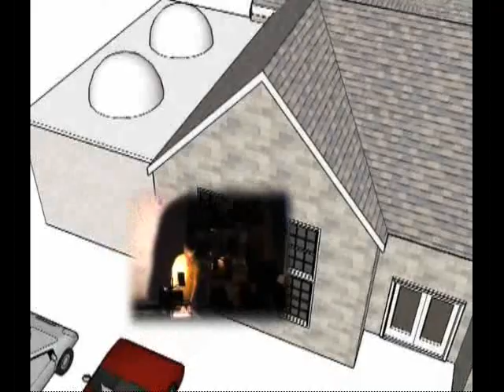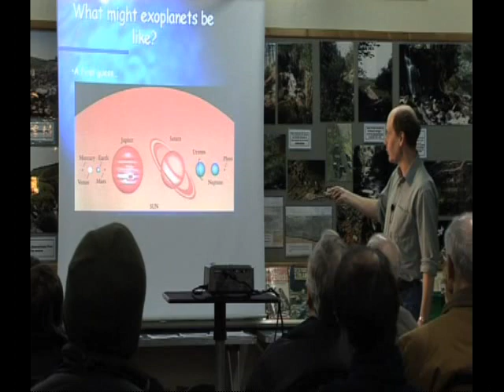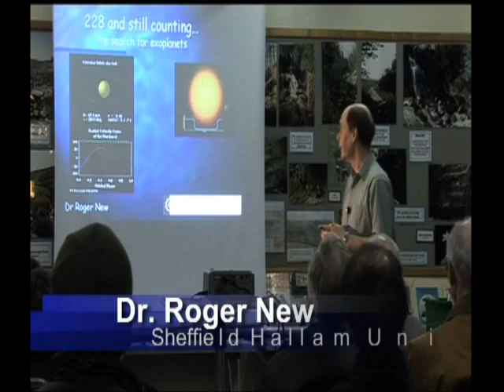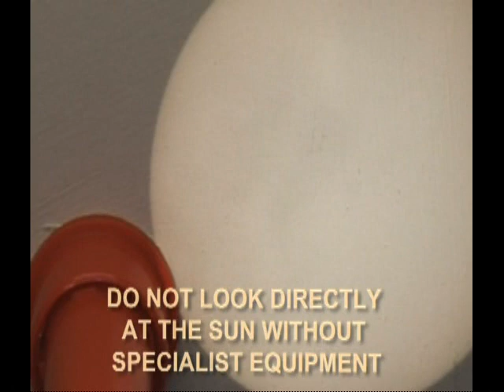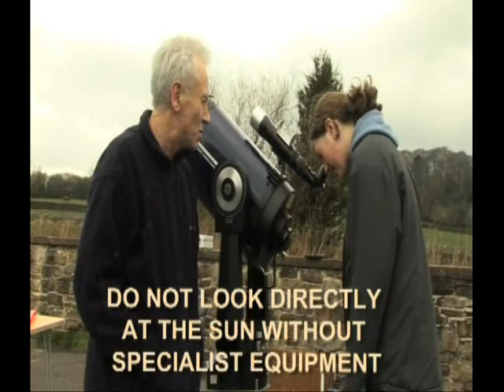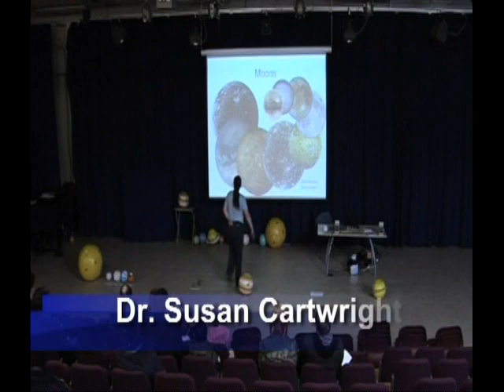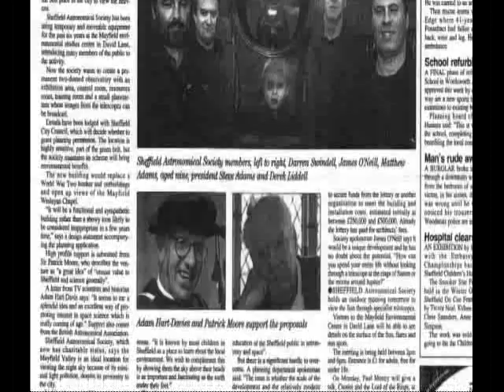Mayfield Astronomy & Space Centre [PART1/2]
The Sheffield Astronomical Society presents their MASC promotional DVD.